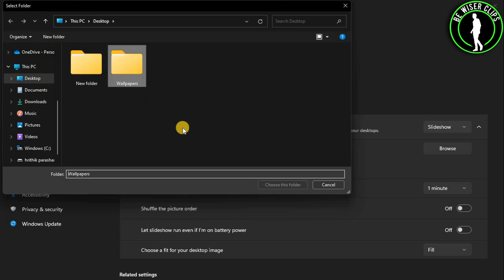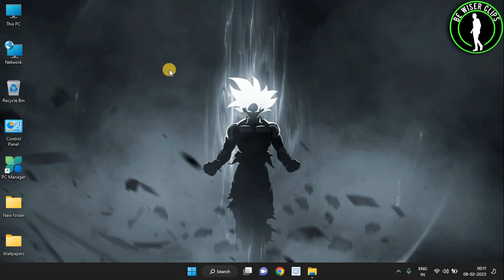How To Have Multiple Wallpaper in Windows 11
This video shows you How To Have Multiple Wallpaper in Windows 11 Easily! Watch this Video till the end to learn How To Have Multiple Wallpaper in Windows 11.

Were you able to figure out How To Have Multiple Wallpaper in Windows 11 on the Phone? Share this with your friends who want To Have Multiple Wallpaper in Windows 11.

Problem Solved in this Video-:

windows 11
wallpaper
windows

What Do you Think of How To Have Multiple Wallpaper in Windows 11 on Mobile?